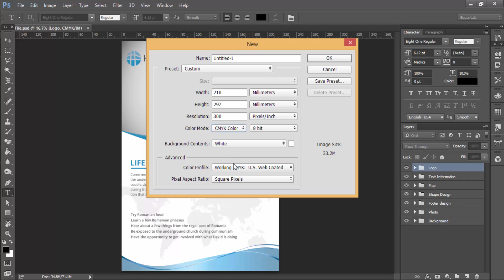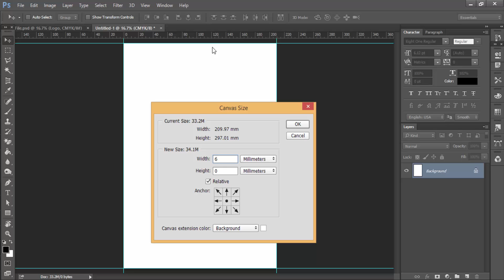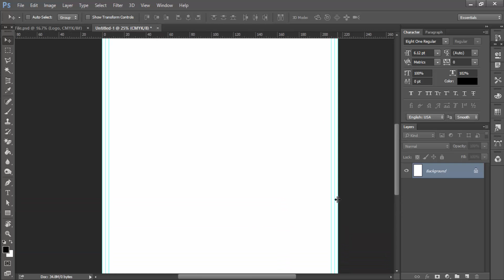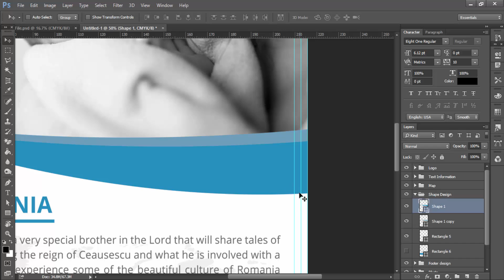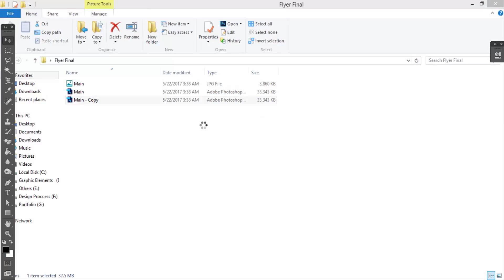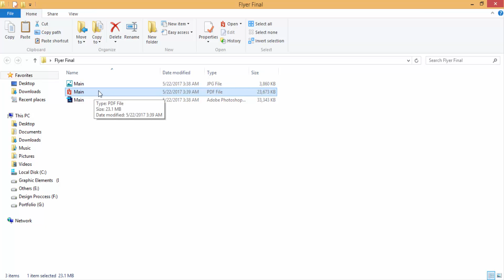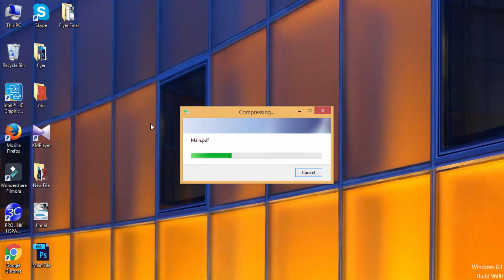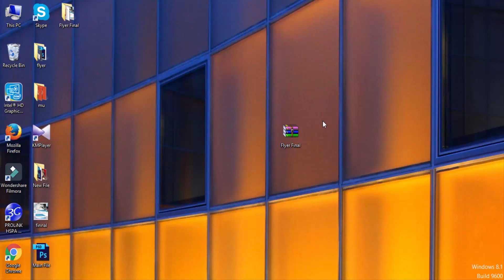How To Create Flyer/Letterhead Print Ready Files In Photoshop | Photoshop Bangla Tutorial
►One : "How To Make a Letterhead Design In Photoshop | For Graphicriver | Create an Awesome Letterhead"

►Three : "How To Create Business Card Template | Why your Business Card is not being Approved in Graphicriver"